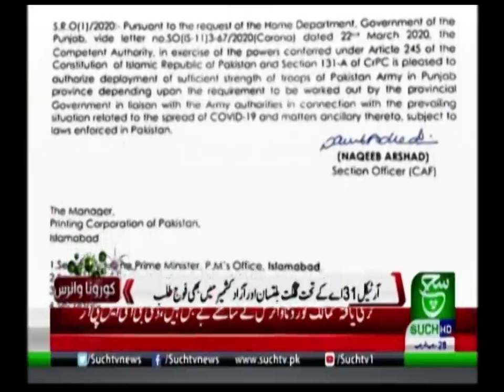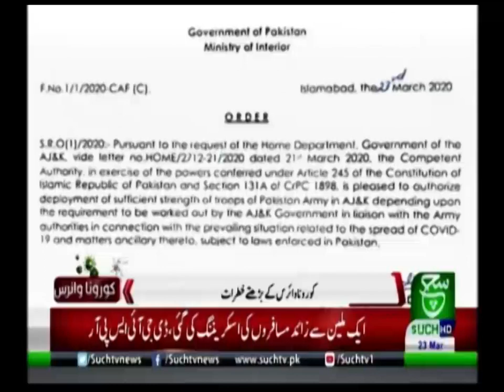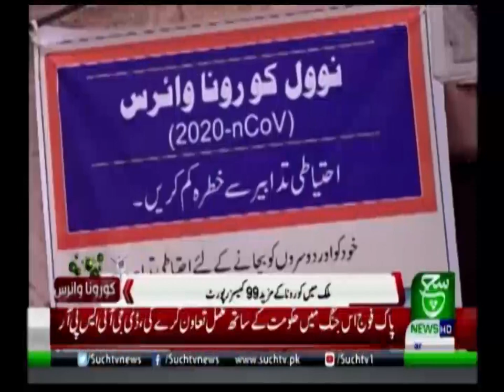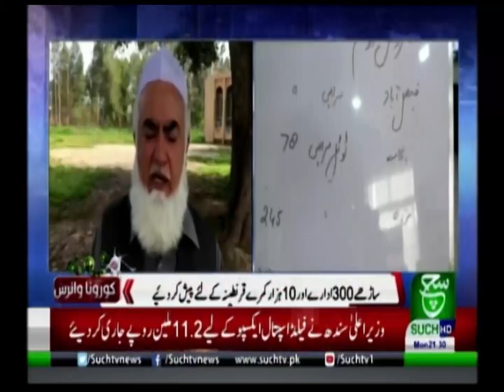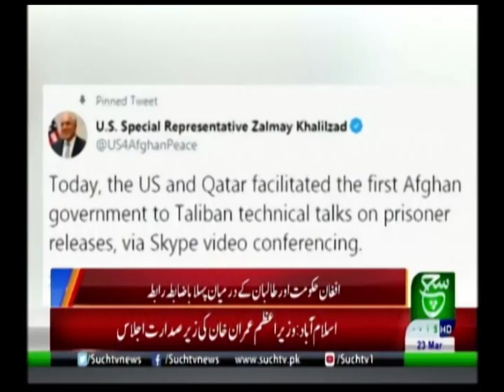Bulletin 09 PM 23 March 2020 Such Tv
{Tags}